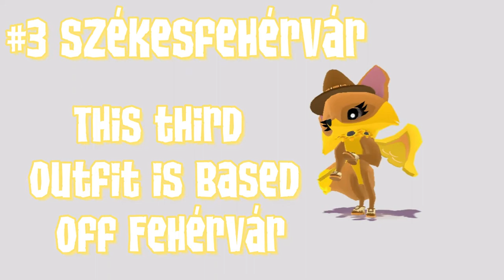Outfits Based on Places in Hungary! || Animal Jam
«Welcome»

Today I have made some outfits based off places in Hungary in my excitement for my trip there in  only 2 weeks!! These are just some of the amazing places in Hungary ❤🤍💚 I may do a part 2 depending on how well this one does. Please don't mind my dreadful voice 😳

Here is the Google Form to help me pick a name for my viewers!

~💙 Stay Pawsitive and Be Kind 💙~

↫ Video Fun Facts ↬
-I have been to all these places!
-I recorded these on different days
-Video inspired by a Friend!

❕Non of the songs used in this video are mine❕

⨳ I hope you all enjoyed and have a great day\night! ⨳

⩤~About me~⩥
↠ I am a Female {She\Her}
↠ I am Bilingual! {Hungarian + English}
↠ Favorite animals are {Sloths, Lynxes, Seals, and Wolves}
↠ Favorite color is EVERY and ALL Blues!
↠ I have a Dog {Luna}, Cat {Lily}, and a Turtle {Freddy}
↠ I am a HUGE Harry Potter Fan! {Potterhead} + Weird obsession with Fantastic Beasts
↠ I strangely love Cars and Planes?

⪻Find Me⪼
Animal jam: SlothWolf5
Discord: Sloth Wolf# 4975